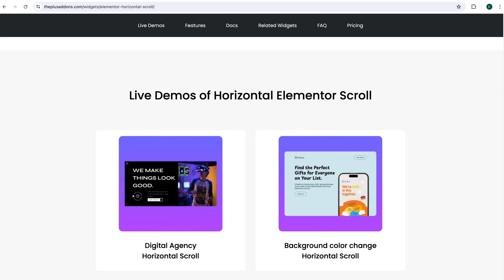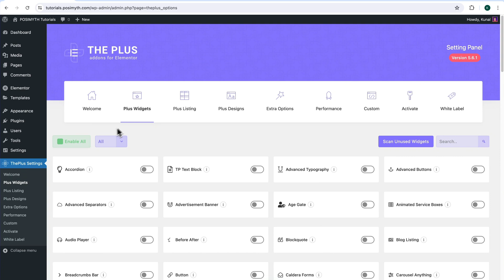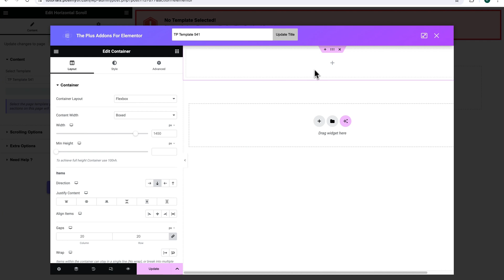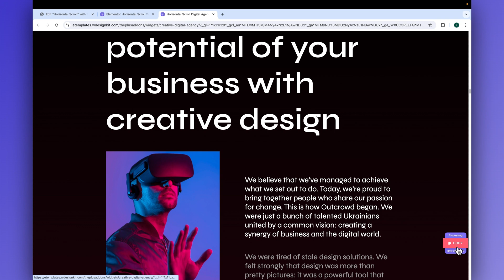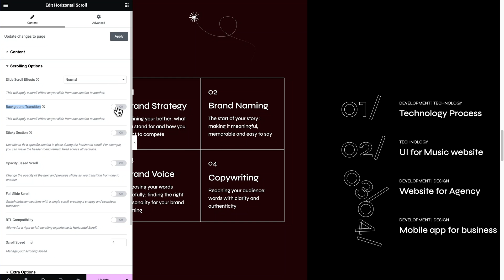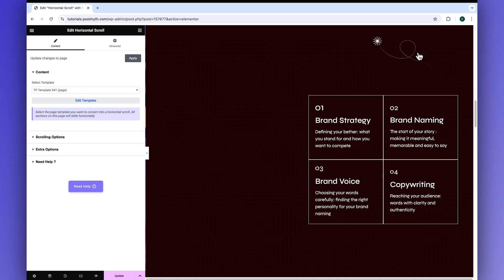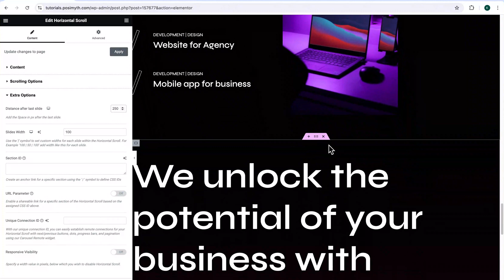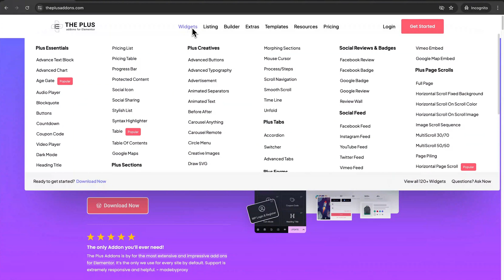How to Create Horizontal Page Scroll in Elementor, Gutenberg & Bricks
Learn how to create a stunning horizontal page scroll effect in Elementor, Gutenberg & Bricks with this easy-to-follow video tutorial. We will walk you through the essential steps, including widget overview, plugin activation, and adding the Horizontal Scroll Widget.

Learn how to import pre-designed templates and explore customization options, all while ensuring responsive visibility for an optimal user experience.

Timestamps 🕐

00:00 Intro
00:27 Widget overview
01:49 Plugins and Widgets activation
02:24 Adding Horizontal Scroll Widget
03:22 Importing Pre-Designed Template
03:55 Other Customization Options
05:05 Responsive Visibility
10:06 Outro

Important Links 🔗